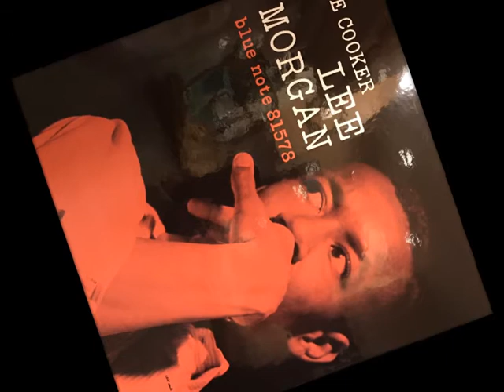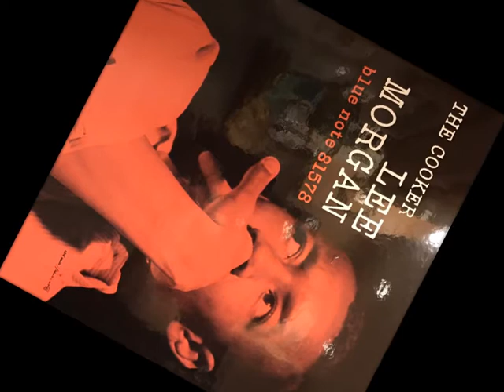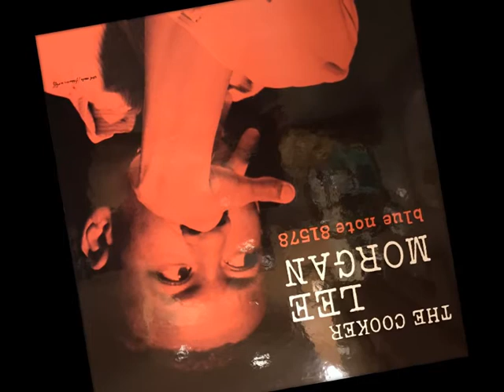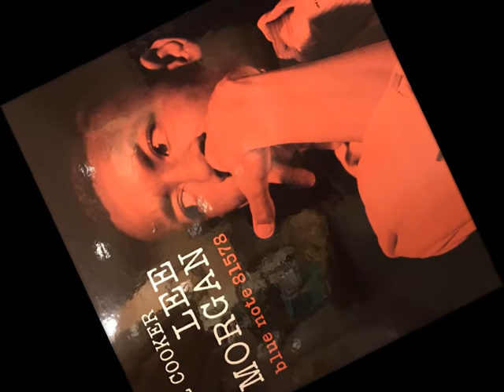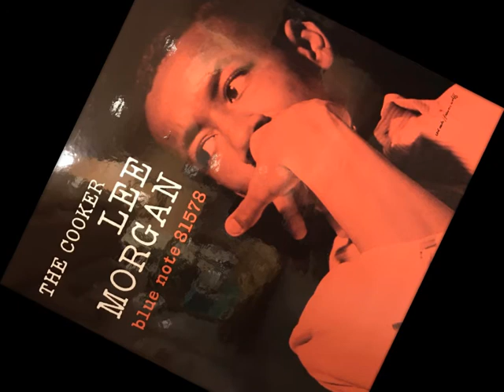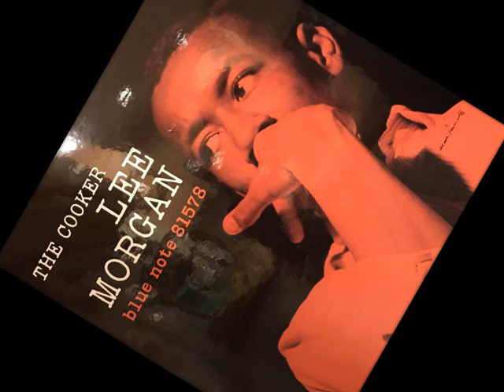"New-Ma" Lee Morgan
From "The Cooker" LP 1958

• Trumpet – Lee Morgan
• Baritone Saxophone – Pepper Adams
• Piano – Bobby Timmons
• Bass – Paul Chambers
• Drums – "Philly" Joe Jones

Recorded September 29th, 1957, Van Gelder Studio, Hackensack, New Jersey